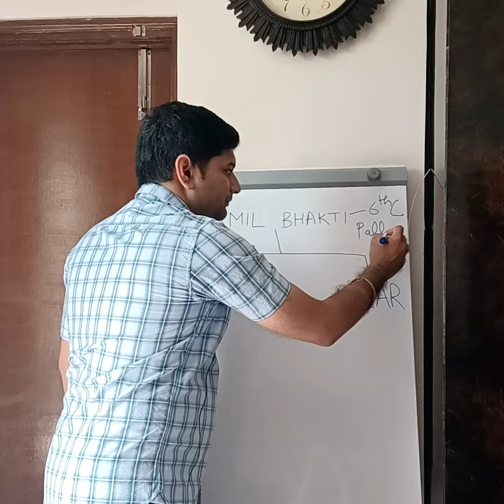Bhakti movement in Tamil Nadu - Nayanars and Alwars